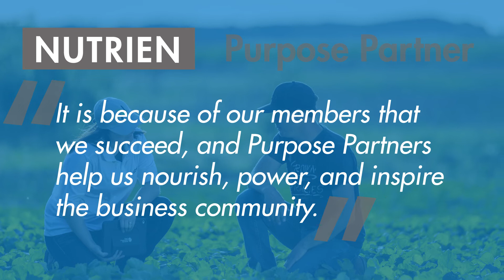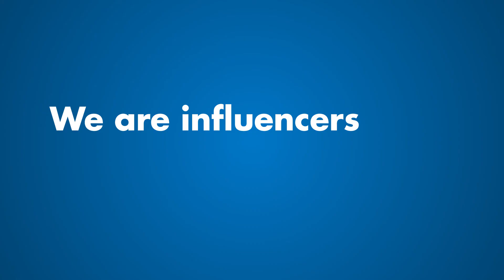2018 Report to Business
Take a look back at everything we accomplished in 2018, and see where we are going in 2019.